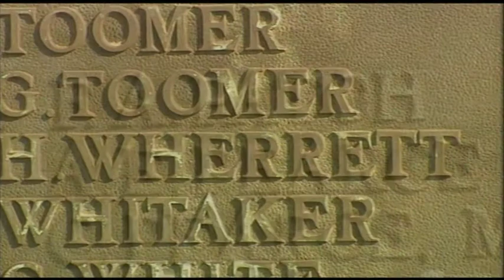A Poem for Harry Clip 1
RTS award winning documentary about the last veteran of the First World War trenches, with an introduction from the Prince of Wales - BBC One & BBC Four

Producer Director: Rob Wicks
Executive Producer: Roger Farrant